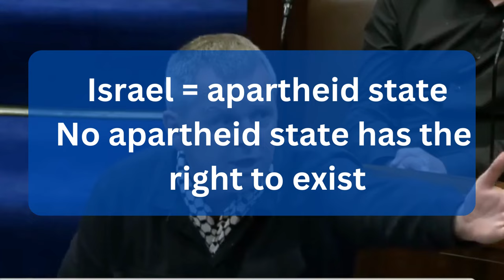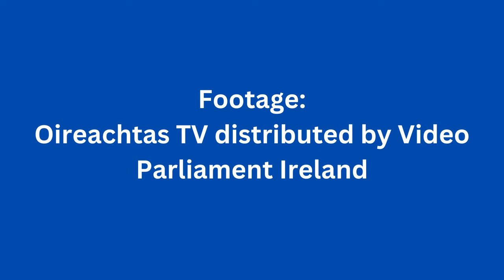Leo Varadkar Challenges Richard Boyd Barrett For Israel Remarks, Failure To Condemn Terrorism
Last week, I shared some videos of Irish politician Richard Boyd Barrett (People Before Profit) launching into tirades against Israel, accusing the Jewish state of committing multiple "war crimes, "ethnic cleansing," "operating an apartheid regime," and committing "crimes against humanity." Barrett also went further. When asked by Prime Minister Leo Varadkar whether he would assert Israel's right to exist, Boyd Barrett replied "the problem here ... is that I do not believe that any apartheid regime anywhere has the right to continue perpetrating crimes."

In this video, I included PM Varadkar's reaction to those remarks which were not included in my original videos.